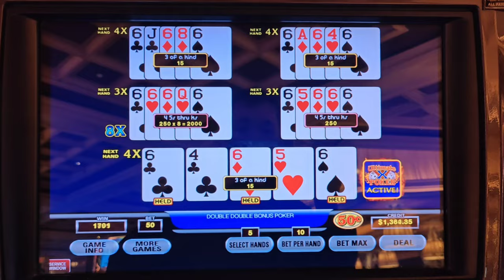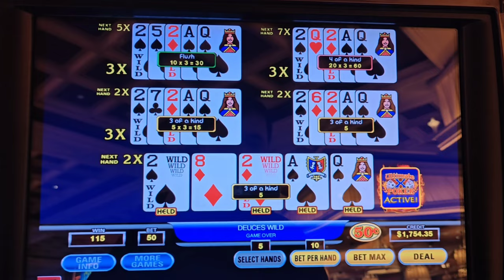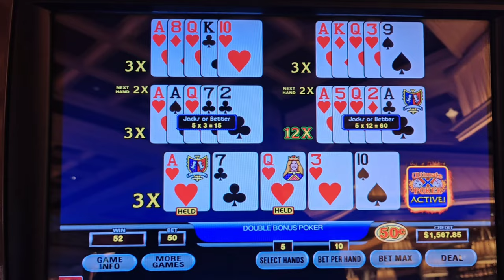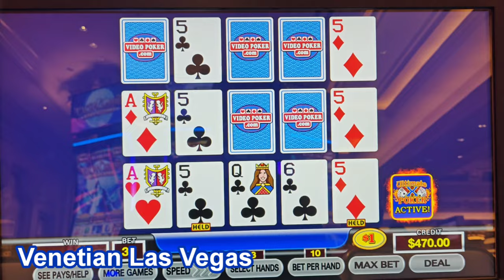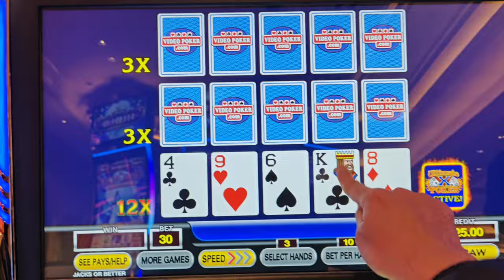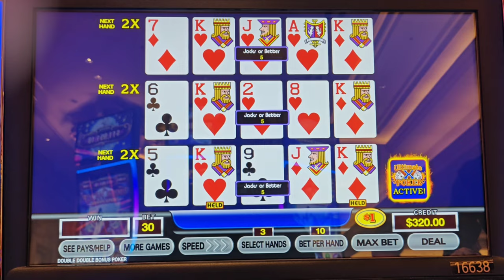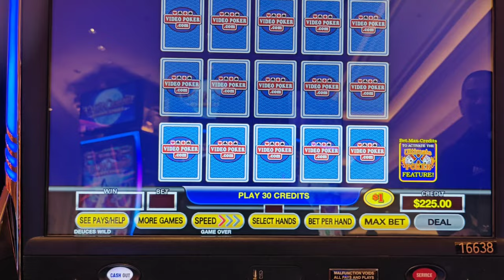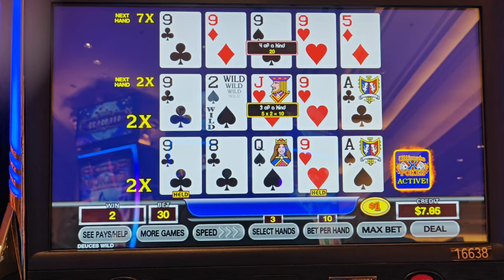High Limit Ultimate X Challenge - Win on a 12x or Bust!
Part 1 of my high limit Ultimate X challenge, where I try to get a win on a 12x multiplier on every video poker game before I lose $500!  @venetianvegas  Also featuring a great run on Ultimate X at @wynnlasvegas